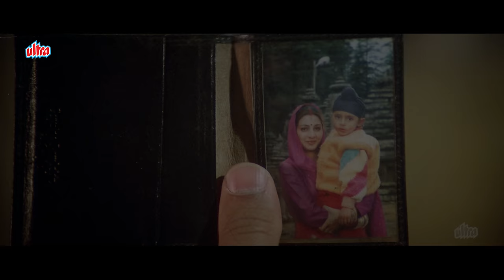संदेशे आते है (4K) - Sandese Aate Hai Full 4K Video Song | Border | बॉर्डर - सनी देओल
संदेशे आते है (4K) - Sandese Aate Hai Full Video Song 4K - सनी देओल - सुनील शेट्टी - Border - Bollywood 4K Video Song

Song: Sandese Aate Hai
Singer(s): Roop Kumar Rathod, Sonu Nigam
Film: Border (1997)